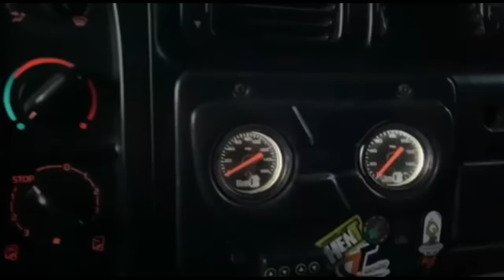CARREGANDO E VIAJANDO PRA CASA!